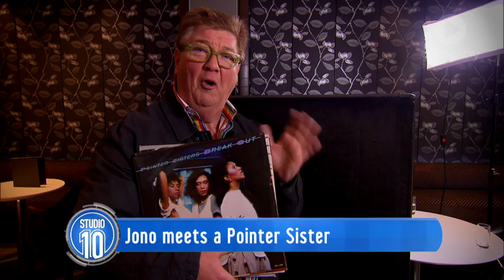The Pointer Sisters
Our own Jono Coleman caught up with Ruth from The Pointer Sisters during the brief time she had in between shows. Watch this television exclusive.